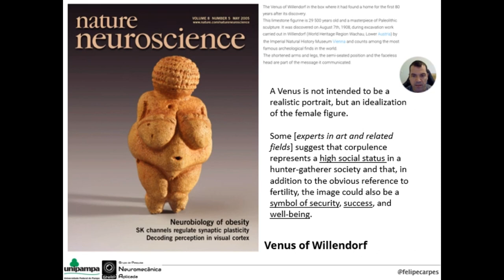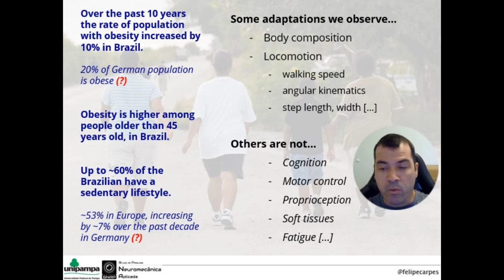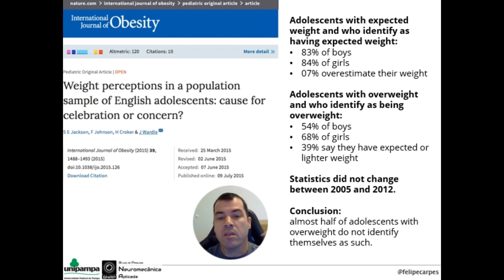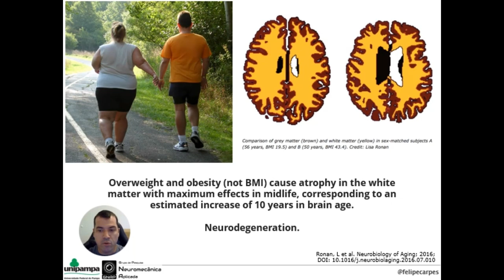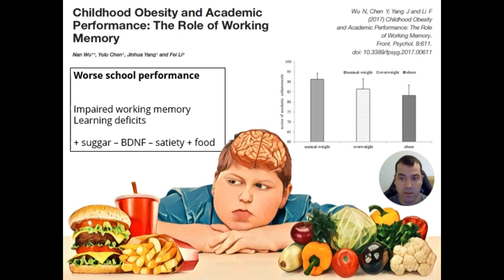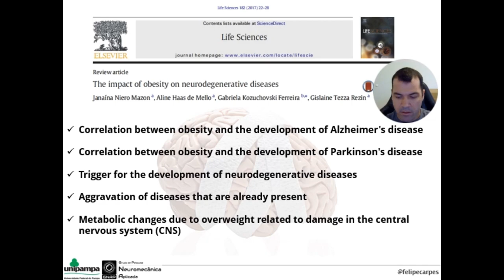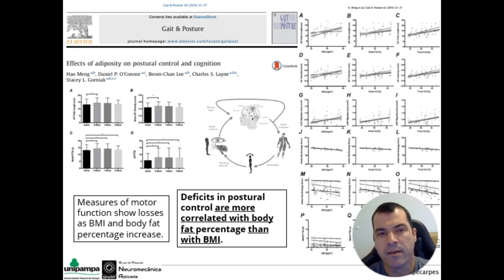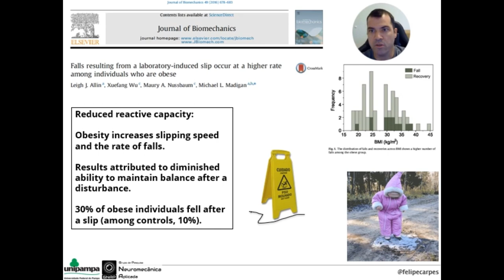NEUROMOTOR ADAPTATIONS ON OVERWEIGHT AND OBESITY :: Prof. Felipe P Carpes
Obesity is a global health problem with a broad set of comorbidities. In this video, Prof. Dr. Felipe Carpes talks about adaptations that occur in conditions of obesity, mainly about locomotor performance.
This lecture is also available in our channel recorded in Portuguese.